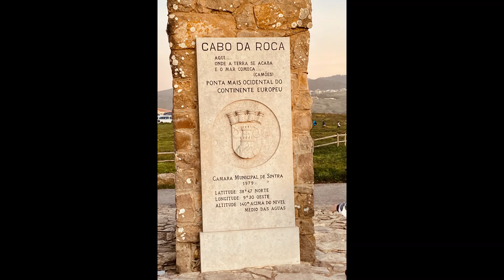Fall 2022 Adventure to Portugal - Sintra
We took a trip to Portugal over Thanksgiving break in 2022. The final stop on our adventure was Sintra. It is a special place full of mountains and palaces. We were able to tour two of them. Both were wonderful.